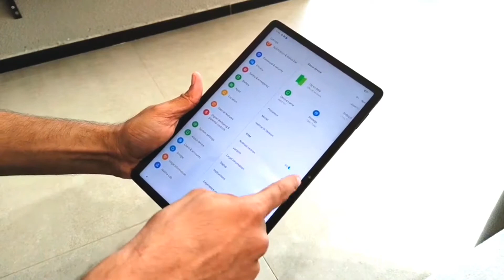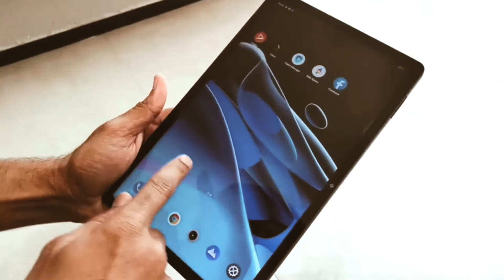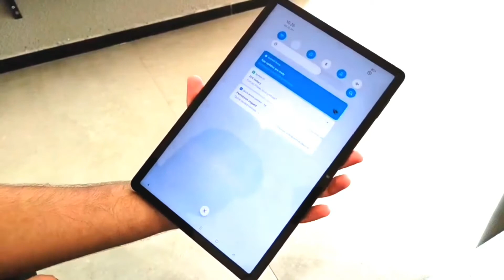Realme pad X unboxing & first look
Unboxing the Realme pad X 5G.